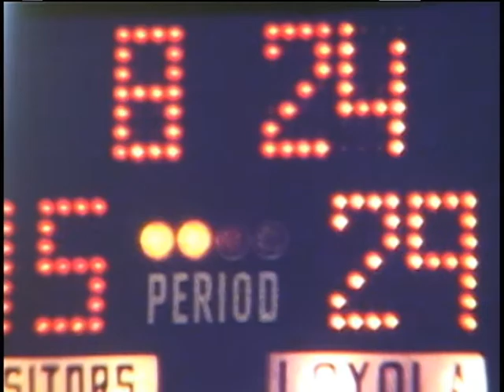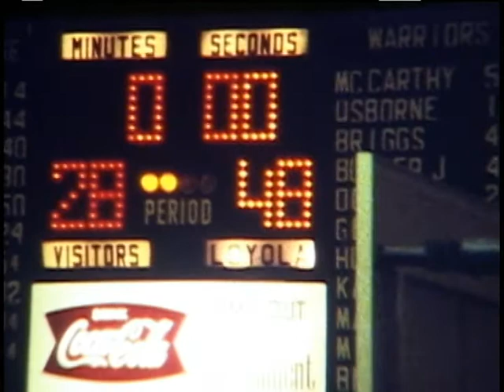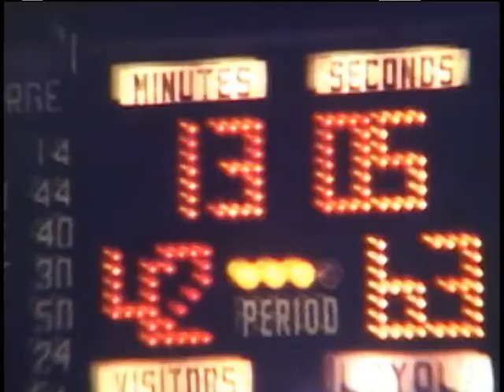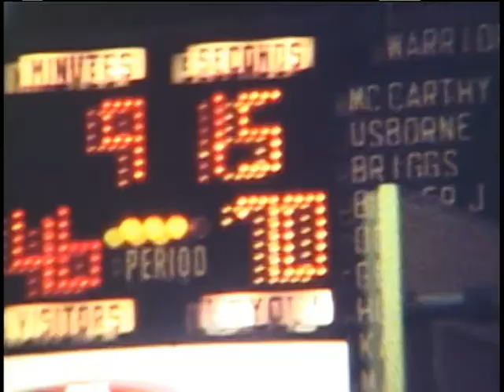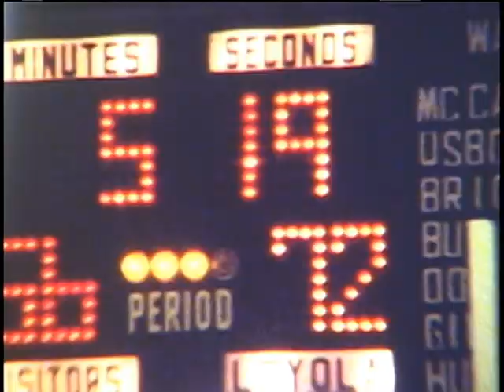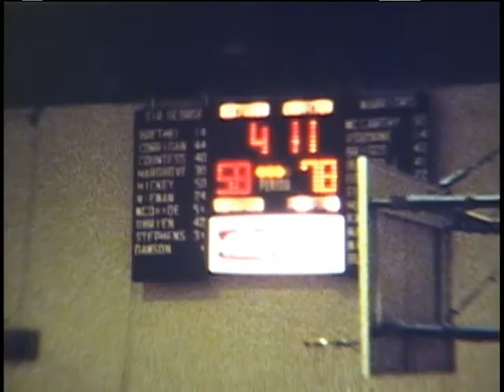1972 Basketball Game between Loyola College and Sir George Williams University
I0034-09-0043: A 1972 men's basketball game between the Loyola Warriors (Loyola College) and The Georgians (Sir George Williams University), with a final score of 90 for Loyola and 62 for Sir George Williams University.